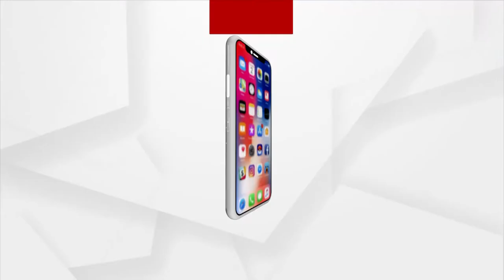ବାତ୍ୟା ବେଳେ ସମୁଦ୍ର ଜୁଆର ରୋକିବାକୁ ଦୀର୍ଘ ମିଆଦି ଯୋଜନା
ବାତ୍ୟା ବେଳେ ସମୁଦ୍ର ଜୁଆର ରୋକିବାକୁ ରାଜ୍ୟ ସରକାରଙ୍କ ଦୀର୍ଘ ମିଆଦି ଯୋଜନା । ଜଳ ସମ୍ପଦ ବିଭାଗର ତତ୍ତ୍ବାବଧାନରେ ପ୍ରସ୍ତୁତ ହୋଇଛି ଡିପିଆର ।